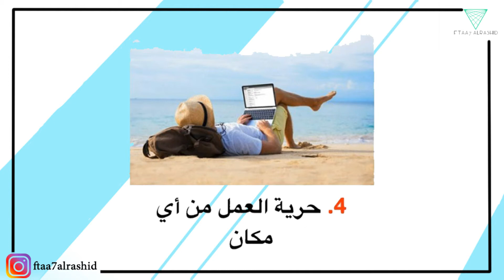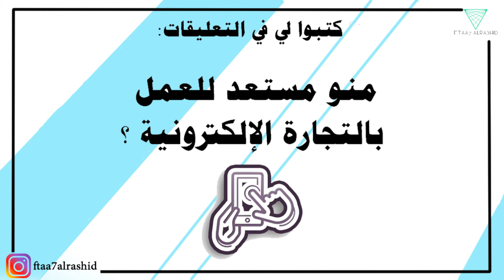للمبتدئين في مشاريعهم تعلم ما هي ميزات التجارة الإلكترونية ؟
خمسة أسباب تجعلك فورا تعمل في
فهذا هو وقتها وهذه هي ممزاتها
ميزات التجارة الإلكترونية :
1-رأس مال قليل : لا تحتاج لفتح محل أو معرض وتصرف عليه
2-متجرك مفتوح 24 ساعه طول اليوم 7 أيام بالاسبوع لانك فاتح محلك عالانترنت  والنت شغال على طول والناس بتدخل وتشوف
3-البيع لأي دولة بالعالم : لان متجرك على الانترنت وممكن لأي شخص بالعالم يدخله وبأي دولة بالعالم
4-حرية العمل من أي مكان : حتى لو كنت في اجازة او في البحر أو البر تقدر تمارس عملك بحرية بدون وقت محدد وبدون حتى مدير عليك.
5-بناء وتطوير مهارات جديدة: تستطيع ان تطور نفسك بمهارات جديدة مثل مهارة التسويق ،مهارة التواصل مع الزبائن ،مهارات التجارة الالكترونية كيف تصمم وكيف ترسل ايميلات.

كتبوا لي بالتعليقات من منكم مستعد للعمل بالتجارة الاكترونية؟

00:00 - المقدمة
00:10 السبب الاول
00:19 - السبب الثاني
00:29 - السبب الثالث
00:36 - السبب الرابع
00:45 - السبب الخامس

رابط سري للغاية .
رابط أداة youtube buddy لتحسين قناتك من خلال الرابط أدناه.
صمم موقعك الإلكتروني مجانا وبكل سهولة ومدعوم باللغة العربية
للحصول على استضافة لموقعك بأرخص الاسعار مع أفضل الشركات بلو هوست للاستضافه

من هو فتاح الراشد ؟
*خريج علوم كمبيوتر
*مصمم غرافيك ديزاينر
*مسوق الكتروني بالمحتوى
صفحات التواصل الخاصه بي